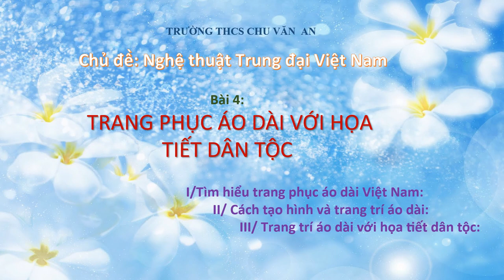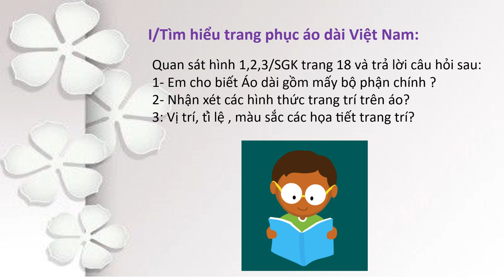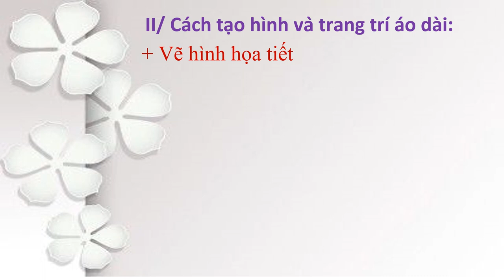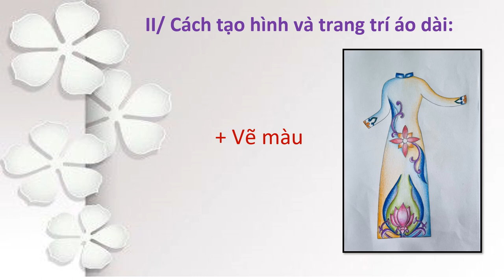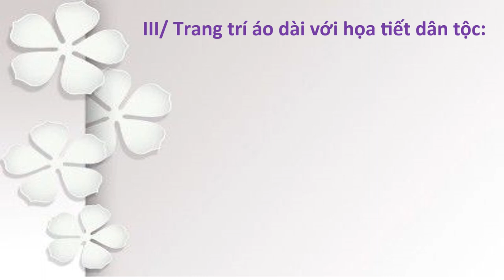MỸ THUẬT 7 - Ôn tập GHK1 (2023-2024)